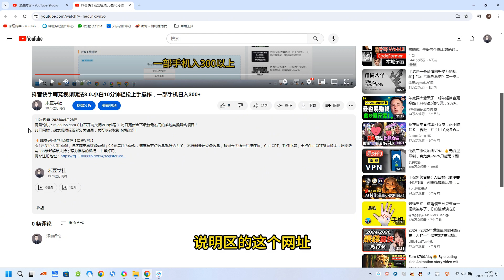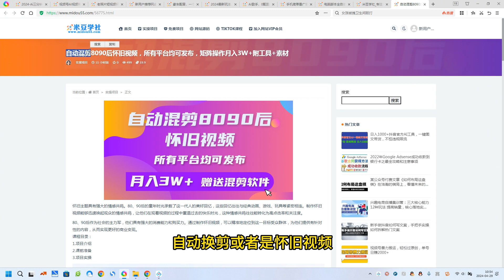自动混剪8090后怀旧视频，所有平台均可发布，矩阵操作月入3W+附工具+素材